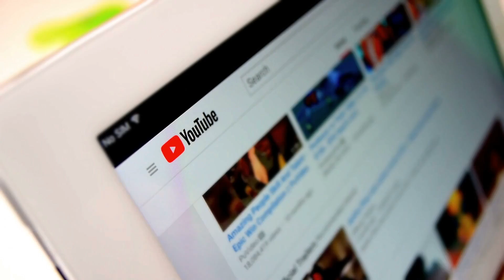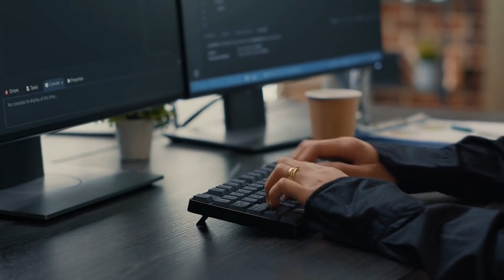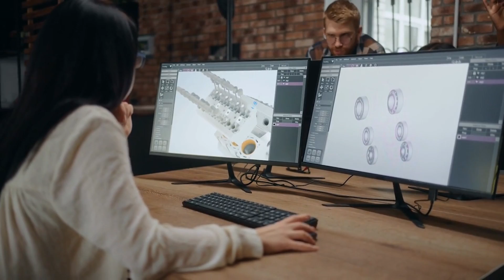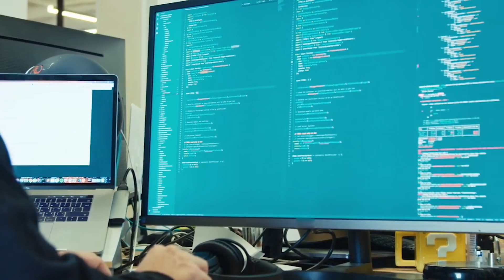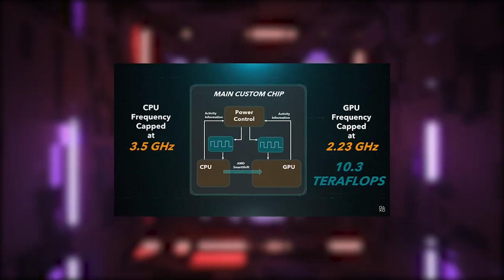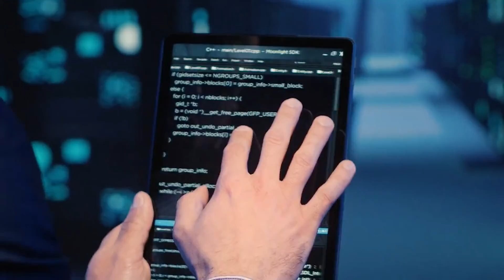Intel CEO SHOCKS The Entire AI Industry! | HUGE News!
Intel CEO Patrick Gelsinger makes a surprising disclosure about Intel's AI initiatives, which promise to revolutionise the industry. Prepare to experience the future of technology as Intel aims to become the AI silicon leader. Join us as we deconstruct Intel's bold efforts, from purpose-built AI chips to data centre transformation and a software-centric approach.

Discover how Intel's AI 2.0 effort is intended to produce a new generation of AI chips with unrivalled performance and efficiency across a wide range of AI workloads. Dive into the realm of reinvented data centres that will act as AI powerhouses, outfitted with cutting-edge technologies such as FPGAs and ASICs to satisfy the increasing demands of AI applications.

Investigate Intel's extensive software ecosystem, which provides developers with tools and frameworks to fully realise the potential of AI. Consider Intel's commitment to responsible AI deployment, which includes incorporating powerful security measures directly into AI processors to address ethical and security concerns.

As Intel invests heavily in R&D, the company hopes to cooperate with premier technological businesses, academic institutions, and startups to stimulate innovation and create industry-wide breakthroughs. Intel's startling AI plans are set to revolutionise industries such as healthcare, transportation, banking, and others.

Join us as we investigate the potential impact of Intel's ambitious intentions on the AI environment, competition with industry titans, and the societal ramifications of AI adoption. Stay ahead of the curve and watch as Intel takes a major step into the domain of artificial intelligence.